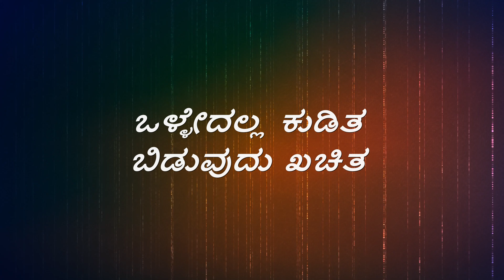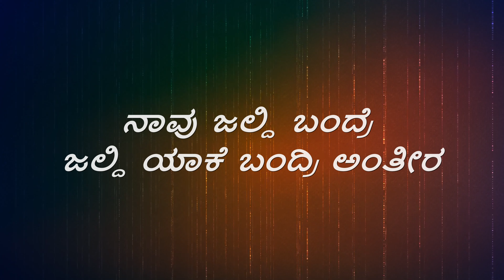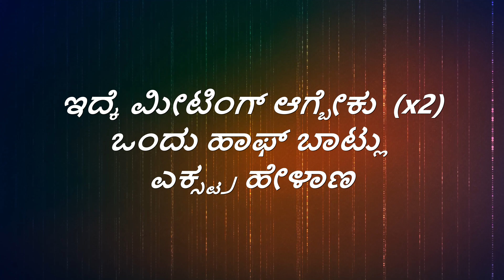Victory 2 | Naav Maneg Hogodilla Song Lyrics | Sharan | Vijay Prakash | Yogaraj Bhat | Arjun Janya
For More Videos Please Do Like The Video and Share

ಚಲನಚಿತ್ರ : ವಿಕ್ಟರಿ ೨
ಹಾಡು: ನಾವ್ ಮನೆಗ್ ಹೋಗೋದಿಲ್ಲ
ಸಾಹಿತ್ಯ: ಯೋಗರಾಜ ಭಟ್
ಹಾಡಿದವರು  : ವಿಜಯ್ ಪ್ರಕಾಶ್
 ಸಂಗೀತ:  ಅರ್ಜುನ್ ಜನ್ಯ

If any  song lyrical video needed please mention in comments